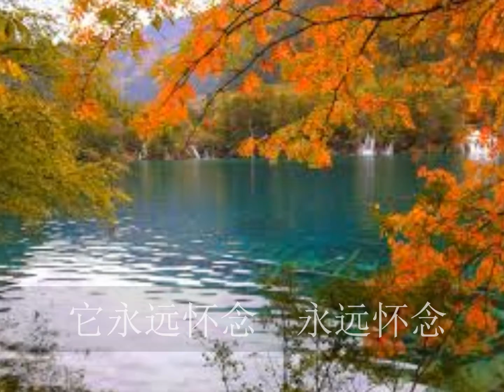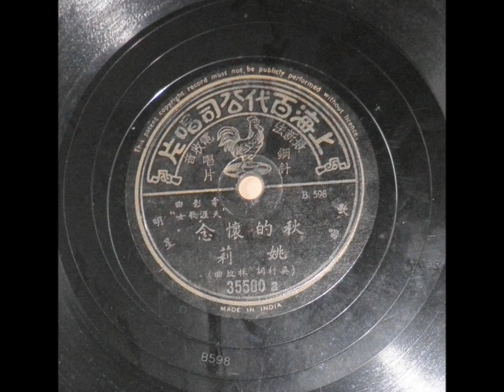秋的怀念－姚莉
百代唱片编号：35500 a　模板编号：B.598(Made in China)　吴村词　林枚曲

秋，静静地徘徊、静静地徘徊，红叶为它涂胭脂，白云为它抹粉黛，
秋静静地徘徊。红叶为它遮烦恼，
白云为它掩悲哀，秋，静静地徘徊。它永远怀念、永远怀念，
怀念着代代慈祥的草原，它永远怀念、永远怀念，怀念着年年可恋的村间。
秋，静静地徘徊、静静地徘徊，红叶为它涂胭脂，白云为它抹粉黛，秋，静静地徘徊。（虾米网）